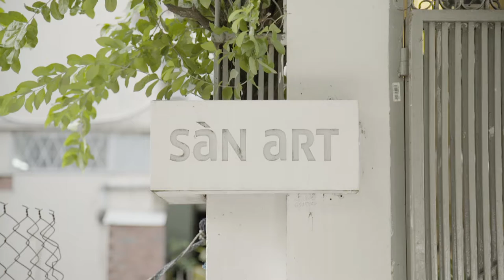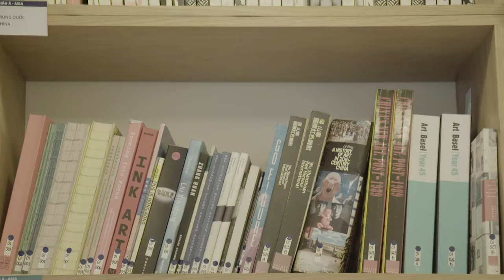Zoe Butt of Sàn Art (Vietnam) on the Prince Claus Fund Network Partnership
Zoe Butt of Sàn Art discusses the Prince Claus Fund network partnership. Sàn Art is an artist initiated, non-profit contemporary art organisation in Vietnam committed to the exchange and excavation of cultural knowledge within an interdisciplinary community. More on Sàn Art & the PCF network partners

What is a Network Partner?
The network partners are engaged in a six year partnership with the Prince Claus Fund. Coming from diverse disciplines and regions, they advise the Fund on its selection of projects and act as the eyes and ears of the Fund their respective regions around the world. Twice a year, the Fund's ten network partners meet to discuss local and regional developments. Through the committee meetings, network partners can learn from each other's experiences and be inspired to initiate new collaborations.